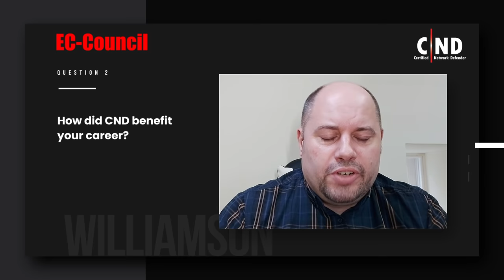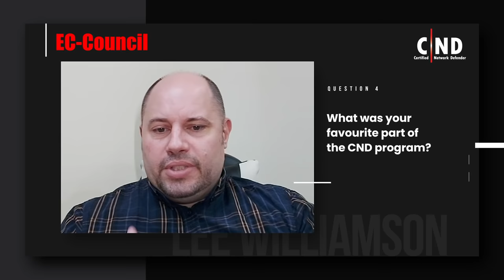Network Security with an Information Security Officer | Lee Williamson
Join Lee Williamson as he shares his experience as an information security officer and how the EC-Council's Certified Network Defender Program helped him to improvise security practices at his workplace while enhancing his career. He will share what were the most interesting parts of the CND program and why he recommends colleagues from the IT industry to become a Certified Network Defender.